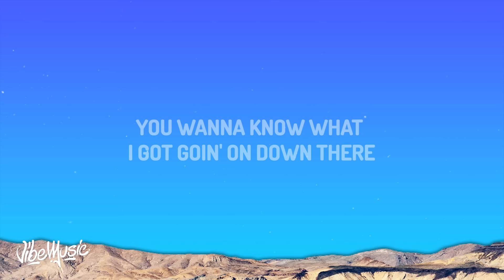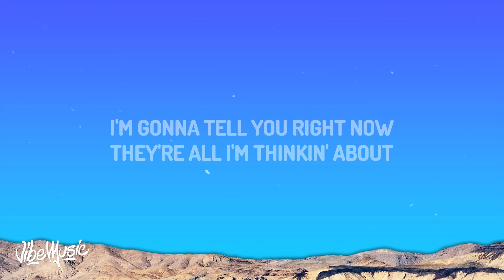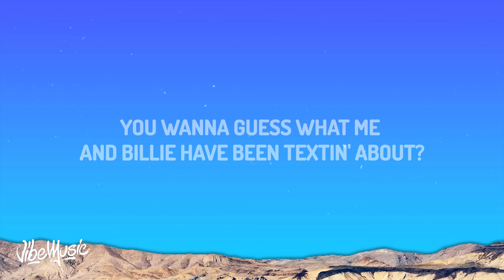Charli xcx - Guess (Lyrics) ft. Billie Eilish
Charli xcx - Guess ft. Billie Eilish

(Lyrics):
[Intro: Charli xcx]
Hey, Billie, you there?
Uh-uh

You wanna guess the color of my underwear
You wanna know what I got goin' on down there
Is it pretty in pink or all see-through?
Is it showin' off my brand-new lower-back tattoo?
You wanna put 'em in your mouth, pull 'em all down south
You wanna turn this shit out, that's what I'm talkin' about
Pu-pu-pu-put 'em in your mouth, pull 'em all down south
You wanna turn this shit out, that's what l'm talkin' about (Yeah)

Try it, bite it, lick it, spit it
Pull it to the side and get all up in it
Wear 'em, post 'em, might remix it
Send 'em to The Dare, yeah, I think he's with it
Eat it up for lunch, yeah, it's so delicious

[Verse 2: Billie Eilish]
Don't have to guess the color of your underwear
Already know what you've got goin' on down there
It's that lacy black pair with the little bows
The ones I picked out for you in Tokyo
I saw them when you sat down, they were peekin' out
I'm gonna tell you right now, they're all I'm thinkin' about

I wanna try it, bite it, lick it, spit it
Kiss it, bite it, can I fit it?
Charli likes boys, but she knows I'd hit it
(Knows I'd hit it)
Charli, call me if you're with it

[Bridge: Charli xcx, Billie Eilish, Charli xcx & Billie Eilish]
Yeah, guess, guess, guess, guess, guess, guess, guess, guess
Guess, guess, guess, guess, guess, guess, guess, guess

[Outro: Charli xcx, Billie Eilish, Charli xcx & Billie Eilish]
You wanna guess what me and Billie have been textin' about? (You've been disrespectful)
Still tryin' to guess the password to my Google Drive (Are you obsessed with me?)
You wanna guess the address of the party we're at (You really are not invited)
You wanna guess if we're serious about this song